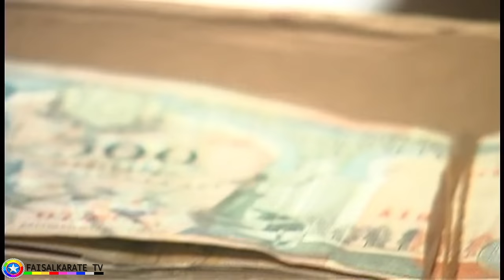Filimkii - Aar Gudasho . Awkuku / Maki Xaji Banadir/ Siyo toon/ Oday Cabdule @faisalkarate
News |  Education  | Entertainment  | Film and Animation |  Comedy   |News  | Sports Travel   | events   | Welcome | Like  | Comments  | Share  | Subscribers
Wararka Caalamka | Dhacdooyinka | Arimaha Bulshada | Dhaqaalaha | Tiknoolijiyada
Waxii Cusub  | Horumar  | Taariikh  | Waxbarasho  | Cilmi  | Aqoon  | Diin  |
Caafimaad  |